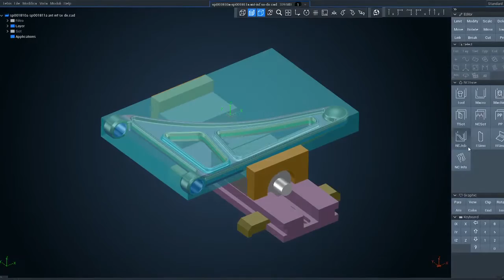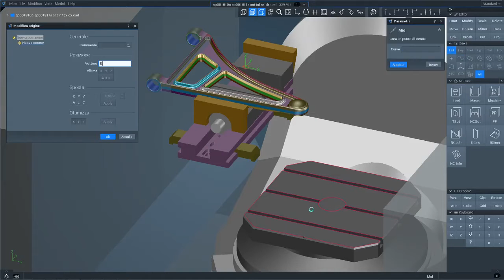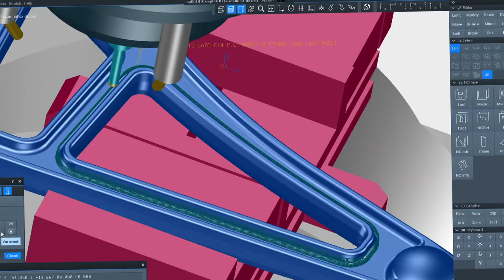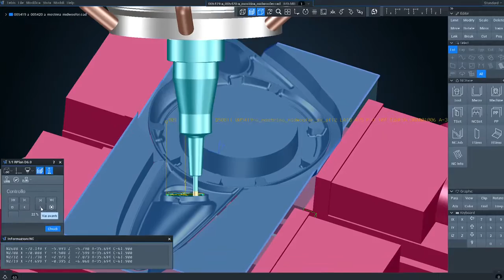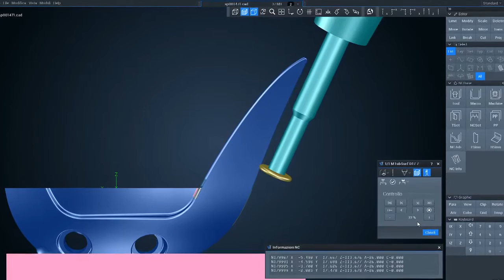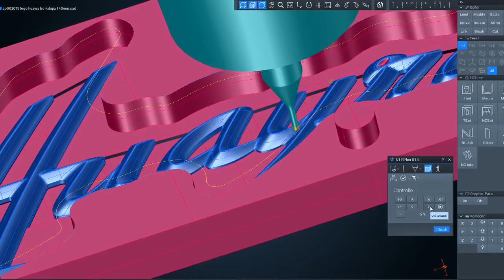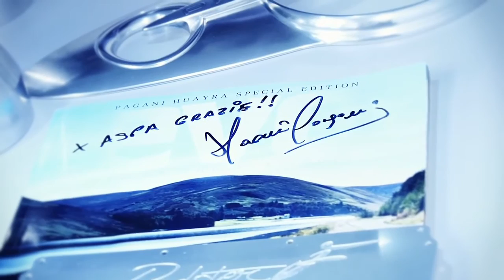The Way to Excellence. The Partnership between Tebis, Aspa and Pagani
Three Companies, One Vision: the redefinition of limits and the research for new solutions thanks to technology, efficiency and ambition